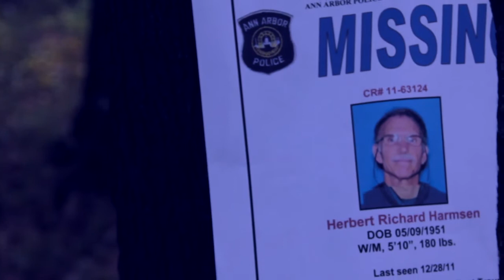Escape Woods: Can you escape The Cage?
You and your group have responded to an advertisement for an agricultural tour on a small farm in West Georgia. Little do you know you have been lured to the farm by the an eccentric doctor and his deranged assistant that have been experimenting on animals and humans in their demented experiments in a lab cage deep in the woods. To escape The Cage you will need to work as a team to figure out how to break free before you become part of the experiment.